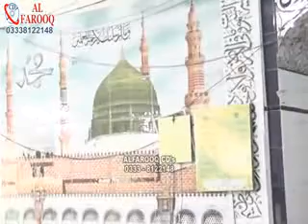Khawja Mohammad Awais Qadri Topic Ilam E Ghaib Juma Tul Mubarik Part 02